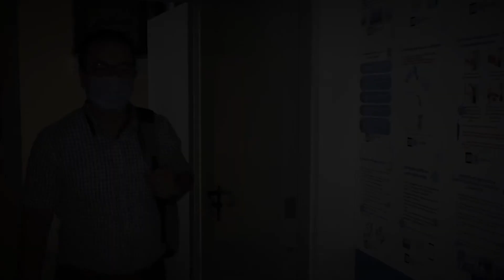هكذا دخل الغماري قلوب المغاربة وهكذا ترك بصمة وحزنا في نفوسهم بعد رحيله